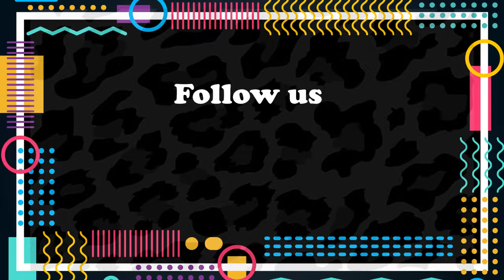CLT - Showcasing Conservation Careers - Sustainable Farmer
Conservation careers are not well promoted, often forgotten and overlooked. We aim to showcase career options to help high school learners, making subject choices, to consider careers in conservation and to show the world how awesome it is to work in the industry. In this showcase, we portray a day in the life of Dawie Burger, a sustainable farmer from the Cederberg. Video and editing by CLT environmental educators Jaco Fourie and Naas van Jaarsveld. A big thanks to Driehoek for allowing us to film Dawie on the farm.

For more information on the work of the Cape Leopard Trust visit our